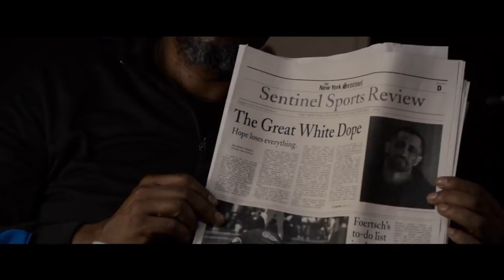illenium vs. SouthPaw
We mix cult classic films with today's modern music.